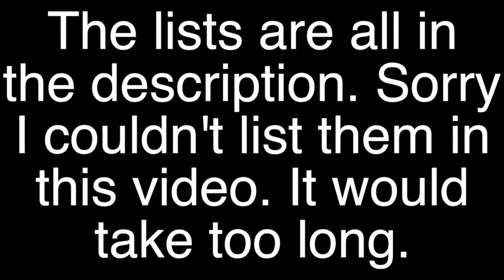Animal Jam - List of Restricted Chat Words/List of Autocorrected Words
Use control+F or command+F to your convenience (depends on which computer operating system you have; control+F for Microsoft and command+F for Apple). LAST UPDATED: NOVEMBER 18, 2017

List of words you can say in restricted chat:
NOTE: I am no longer updating the restricted chat word lists because the format they were stored in changed, and I can't decode the format that they're in now. These were last updated on May 18, 2017.